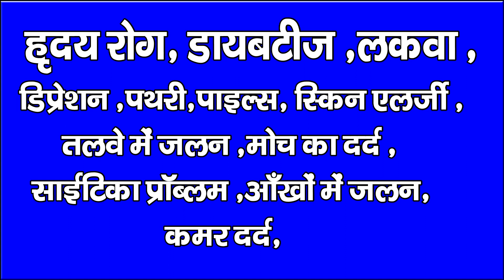मुहर्रम का जुलूस शांतिपूर्ण व बेहतर तरीके से निकालने का लिया गया निर्णय-- सदर बने खुर्शीद खान -